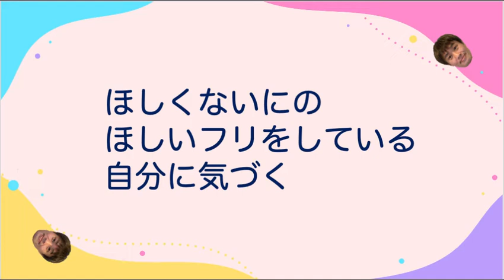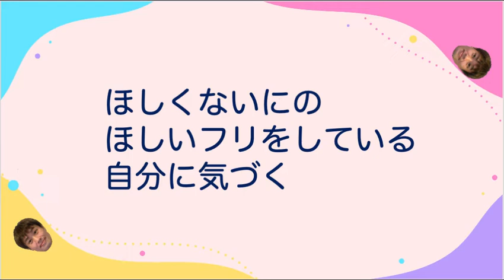「嘘ばかりつく自分」を幸せにするためにはどうすればいいか？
【動画の要点】
◯ほしいものを知るためには、ほしくないものを知る必要がある
◯ほしくないのに、ほしいフリをしている自分に気づく
◯自分の欲望を肯定する

１私は自己欺瞞に気づくことができます
２私はほしくないのにほしいフリをしている自分に気づくことができます
３私はほしいのにほしくないフリをしている自分に気づくことができます
４私は自分についている嘘を見抜き、本当に自分が望んでいるものを自分に与えてあげます
５私は自分の欲望を肯定します
６私は「ほしいものをほしいと思ってもいいんだよ」と、自分に語りかけています
７私は「一番ほしいものを手に入れてもいいんだよ」と、自分に語りかけています
８私は自分が一番ほしがっているものを自分に与えてあげます
９私は自分が本当に求めているものに気づくことができます
１０私は「愛されたいと思ってもいいんだよ」と、自分に語りかけています